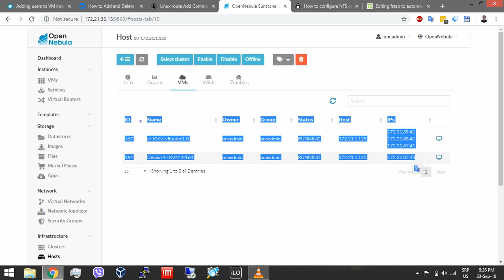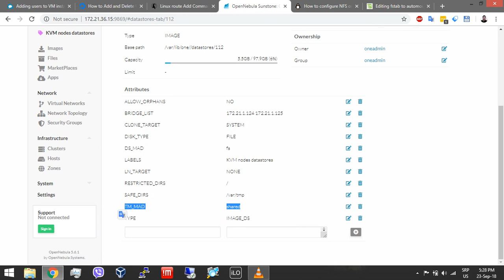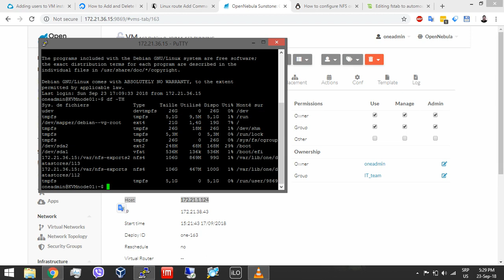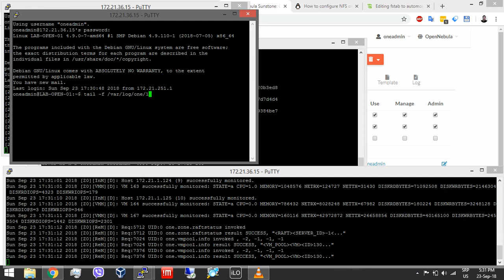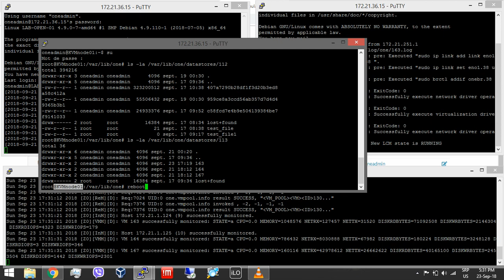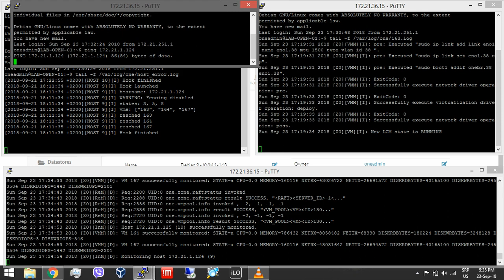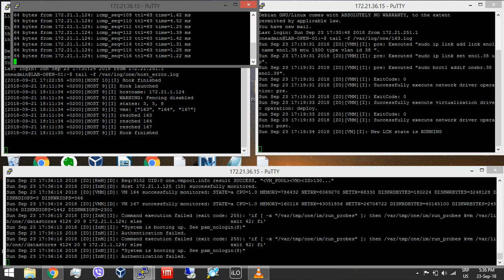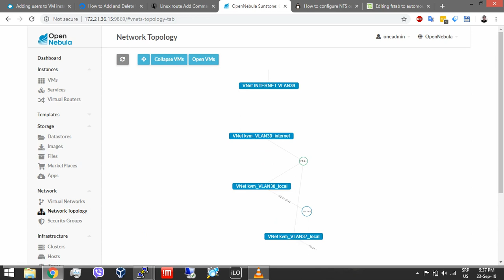OpenNebula Virtual Machines High Availability in Host Failures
When OpenNebula detects that a host is down, a hook can be triggered to deal with the situation. OpenNebula comes with a script out-of-the-box that can act as a hook to be triggered when a host enters the ERROR state.